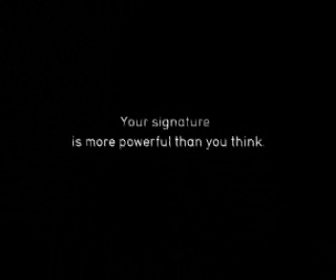Amnesty Internation - Power of Signatures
As the title says. Well done.